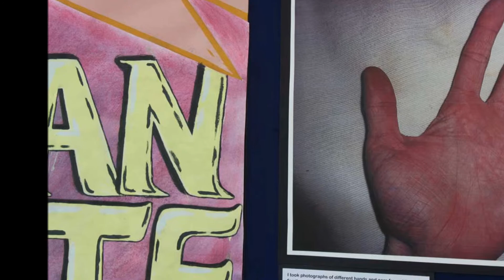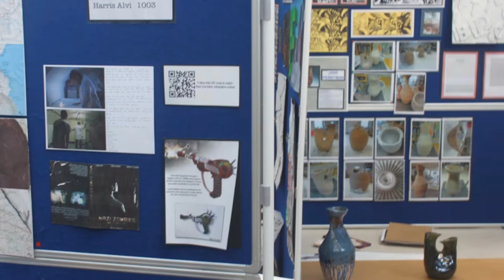Art Exhibition 2013 Matthew Bates photography